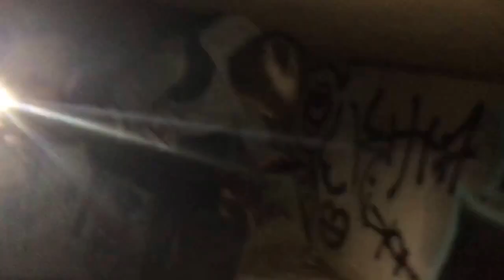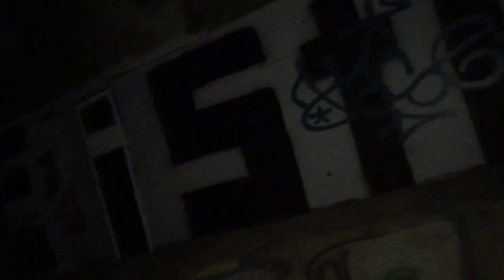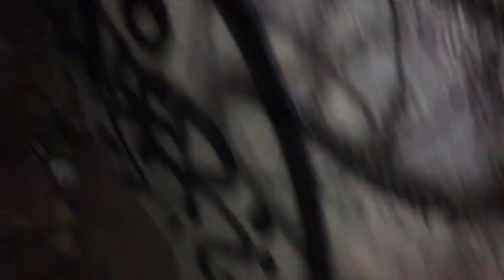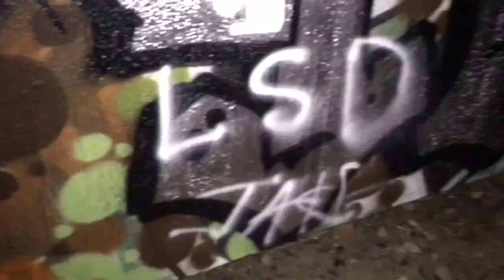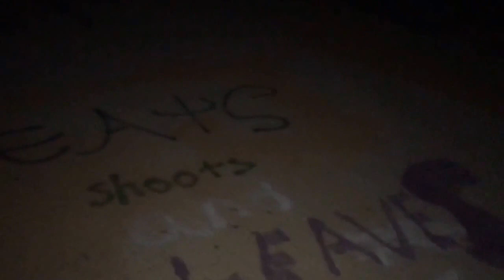SKETCHY GRAFFITI TUNNEL | Adventures Ep. 1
Pretty dope.